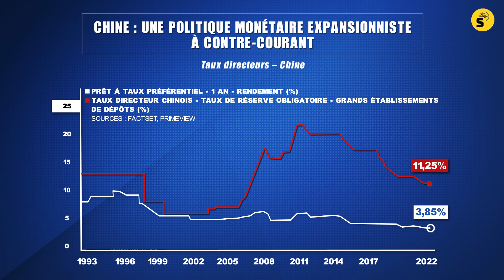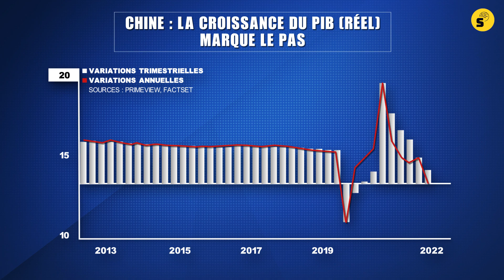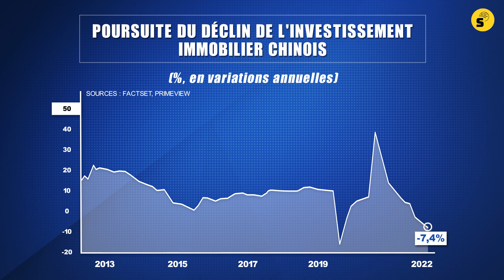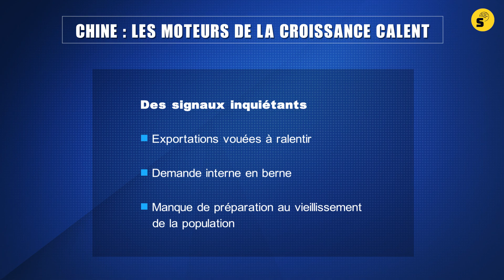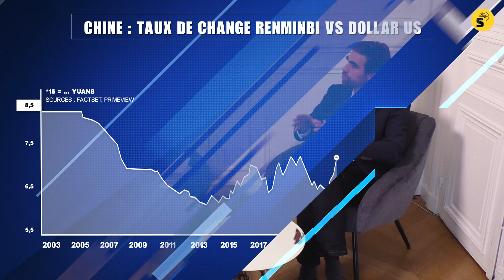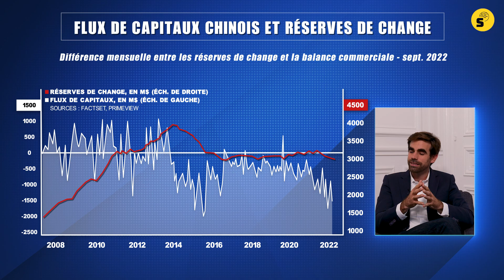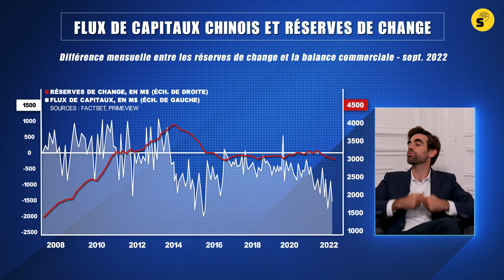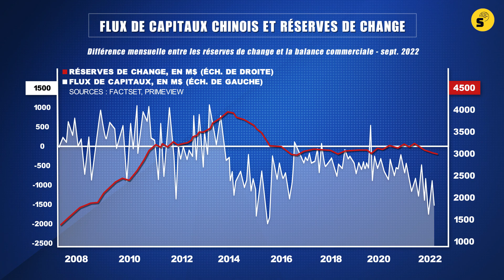Chine : l'indicateur qui ne rassure pas (Pierre Sabatier)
00:00 Générique
00:07 Intro
00:33 L’économie chinoise plus résistante que le reste du monde ?
04:08 Le secteur immobilier toujours à la peine, malgré les efforts des autorités chinoises pour redresser la barre
07:14 Les leviers de croissance traditionnels de la Chine ne suffiront pas, tant les défis qu’elle a  à relever sont grands
08:25 La faiblesse du Yuan face au dollar pénalise l’expansion du marché intérieur chinois
10:20 Cet indicateur qui expose les difficultés à venir de la Chine
13:30 Croire à une sur-performance des marchés financiers chinois est illusoire

Cet oeil du Pro a été enregistré le 12 octobre 2022
Dans ce nouvel épisode de l’œil du Pro, @SynapsesYT  s’intéresse à la Chine. Et c’est en compagnie de Pierre Sabatier, économiste et président de PrimeView, que nous avons abordé ce sujet, ô combien déterminant, dès lors que l’on s’intéresse à l’économie, à l’investissement en bourse et plus globalement à son patrimoine.

La Chine étant considérée comme le principal moteur de l’économie mondiale, nous nous sommes demandés si le Céleste Empire disposait réellement des ressources nécessaires et des clés pour assumer le rôle de bouée de sauvetage, que certains lui assignent, et à s'en sortir seule, tandis que le reste du monde plonge en plein marasme économique et financier.

Incontestablement, la Chine a connu un déploiement économique très rapide au cours du dernier quart de siècle et s’est hissée au rang des premières puissances économiques, au côté des États-Unis. D’après le FMI (fonds monétaire international), le PIB courant de la Chine atteindra 18 000 milliards de dollars en 2022 contre 24 000 milliards pour les États-Unis. Mais en termes d’exportation, les chiffres de l'OMC montrent que la Chine devance, et de loin, les États-Unis. En 2021, la Chine représentait 15,1 % des exportations mondiales tandis que seulement 7,9 % sont à mettre au crédit des États-Unis, juste devant l’Allemagne et ses 7,3 %. Malgré leur éclatante facilité à lever les difficultés rencontrées, et les réussites à mettre à leur crédit, les autorités chinoises se heurtent à de profondes mutations et à des facteurs endogènes, ce qui ne rend pas la tâche aisée. L’analyse des grands ressorts du développement économique de la Chine, de sa capacité à mieux rebondir que d’autres dans les périodes compliquées, et de son impressionnante ascension au sein de l’échiquier économique mondial, dévoile les atouts mais aussi les failles de la deuxième puissance économique mondiale.

Une mise à nu réalisée par Pierre Sabatier qui, selon l’invité de @SynapsesYT laisse peu de place aux doutes quant à la situation présente et à venir de la Chine en matière économique. A l’appui de sa démonstration, le président de PrimeView nous invite à prendre en considération un indicateur d'une simplicité presque déconcertante et qui pourtant, d’après lui, en dit long sur l’état de la Chine et la capacité de son économie à mieux résister -ou pas- au péril récessionniste, contre lequel il nous mettait en garde lors d'une précédente émission (Bourse : au bord du précipice... une interview de Pierre Sabatier

A voir ou à revoir sur @SynapsesYT